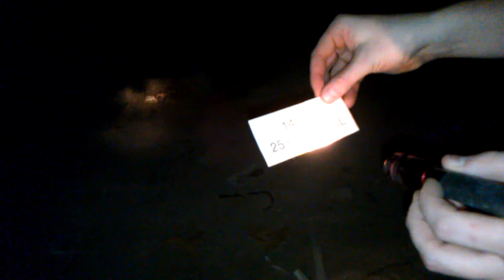The Bowels of COSI